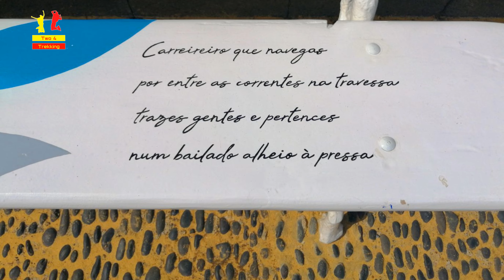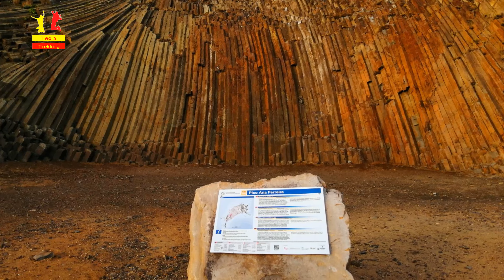Porto Santo Ilha Dourada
Na Ilha do Porto Santo encontramos um refúgio dourado e azul, um local onde tudo acontece num ritmo calmo, convidando à descontração e ao relaxamento.
Em pleno Oceano Atlântico, com 11 km de comprimento e 6 km de largura, Porto Santo é desde há muito apelidado de Ilha Dourada, devido à sua extensa e fantástica praia de 9 km de areia fina e sedosa banhada por águas azul-turquesa. O clima do Porto Santo, moderado durante todo o ano e com uma temperatura do mar que oscila entre os 17ºC e os 22ºC, faz com que esta ilha nunca perca o seu encanto mesmo nos meses de Inverno.